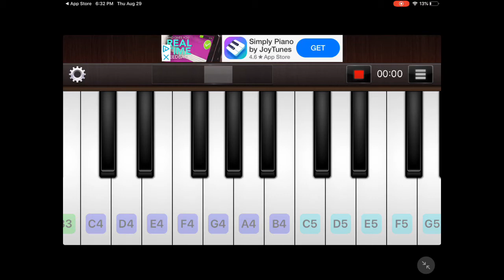How To Play Nalmes Qafa